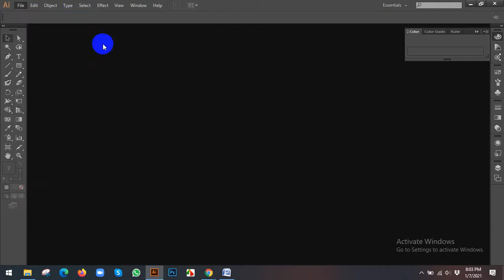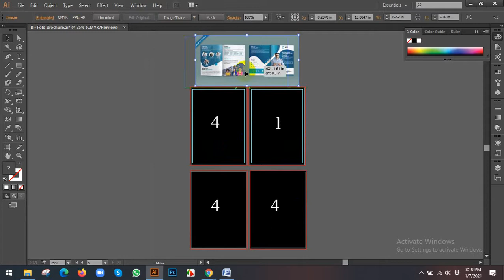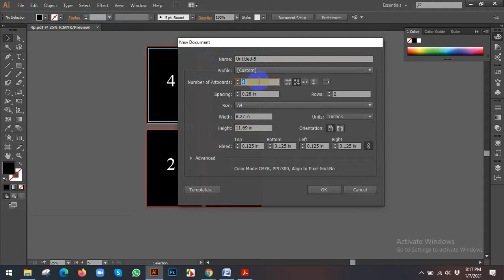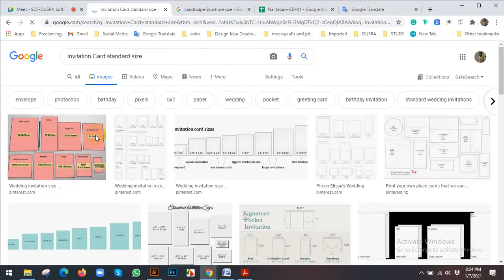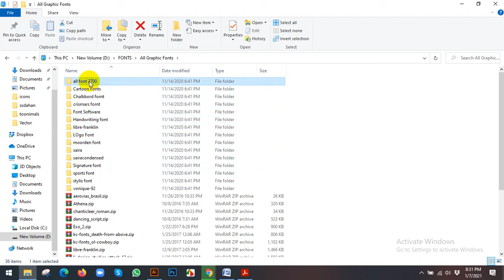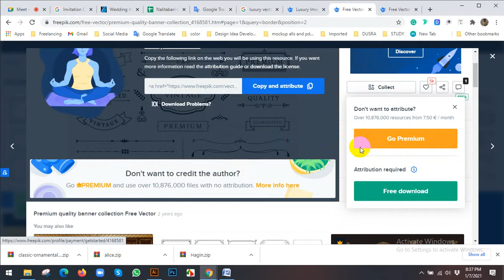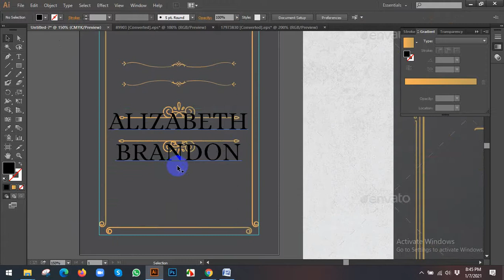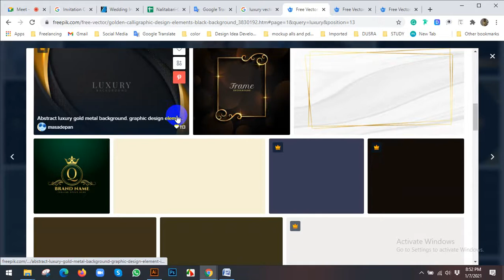invitation card design in illustrator